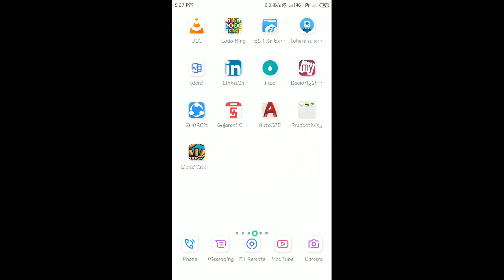PUBG Vikendi Map 0.10 - Release 21/12/2018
New update for pubg fans...
Vikendi arrivals.

New map 0.10 update this map will unlocks tomorrow 21/12/2018 5:30 AM

pubg kaise khele
Pubg new update
Pubg snow map
Vikendi map update
Latest pubg map
Pubg ka naya update
Pubg Server down
How to get winner winner chicken dinner every time
Winner winner chicken dinner kaise kare
Harbaar pubg kaise jeete
vikendi pubg mobile
vikendi map pubg gameplay
vikendi gameplay pubg
vikendi pubg trailer
snow map pubg mobile
snow map trailer
pubg new map
vikendi release date india
how to unlock map vikendi